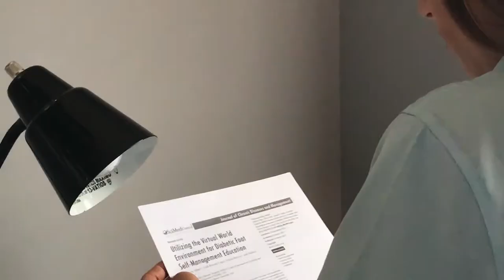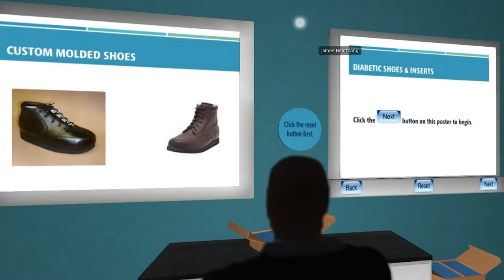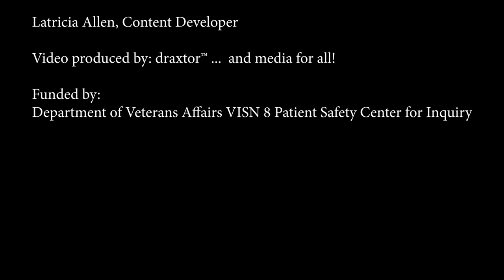Diabetic Foot Center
The Diabetic Foot Center in Second Life has extensive patient information about what to expect at a foot exam. You'll learn what your doctor is checking on your feet and why. You'll also be able to learn how to inspect your feet, wash your feet and change a foot dressing. Stop by the Diabetic Foot Center to learn all about great foot health. Join Second Life and click the link below to explore the center.